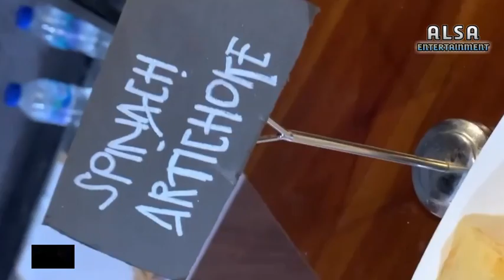KEDATANGAN AMANDA MANOPO DILOKASI SYUTING BILLY SYAHPUTRA, BANG BILLY SALTING??